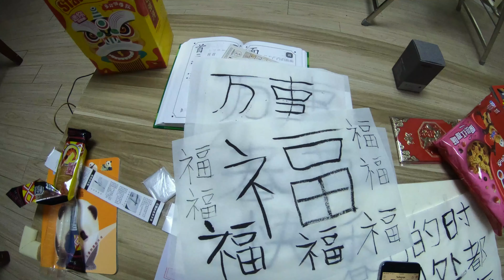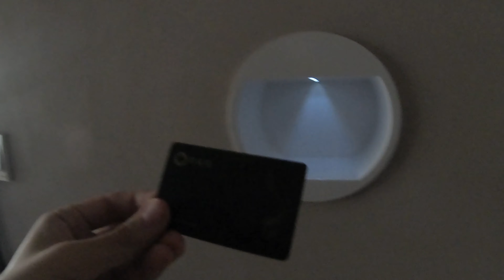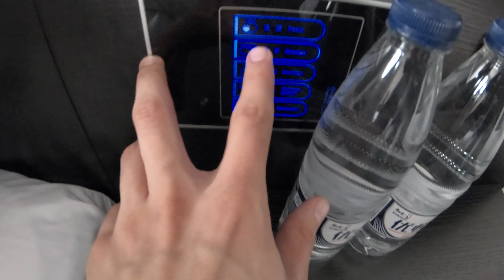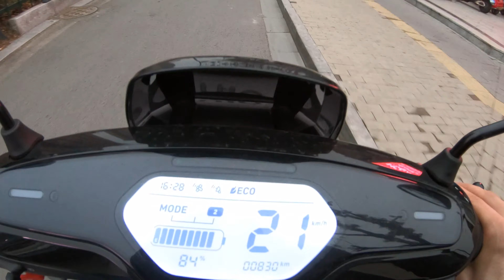Отмечаем Новый год по лунному календарю в Китае!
Думаю, что каждый из нас хотя бы в шутку отмечал китайский Новый год после старого Нового года. Когда празднуешь китайский Новый год в Китае, то дело приобретает совсем другие масштабы. Улицы украшают к празднику в красные тона, вешают фонарики и китайские узлы, клеят поздравительные и отпугивающие злых духов надписи на каждую дверь.

В Поднебесной с нового года по лунному календарю начинается весенний фестиваль, который длится две недели. Фейерверки и бомбочки просто не прекращают разрываться за окном.

Приглашаю вас посмотреть на всё это «безобразие» вместе ;)